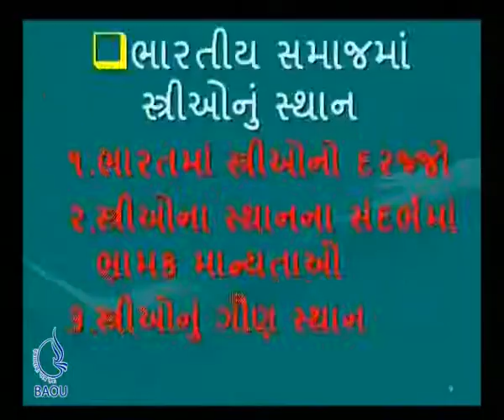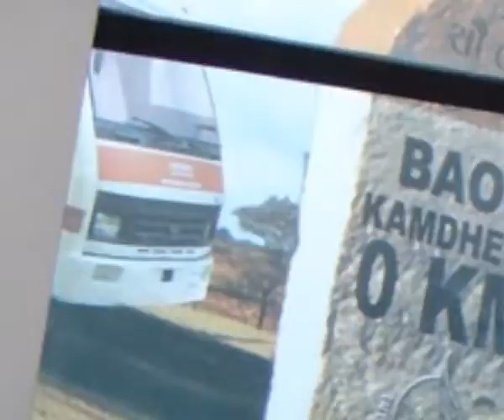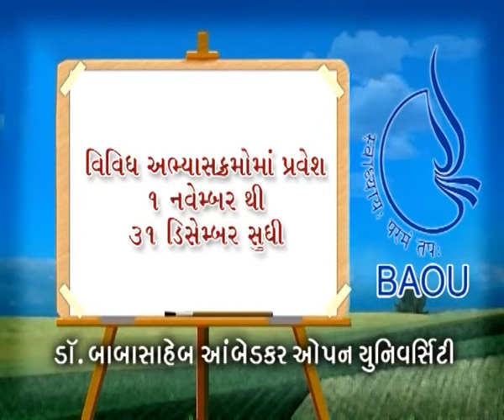7 SAMAJIK PARIVARTAN PART 1 & 2 5 x264